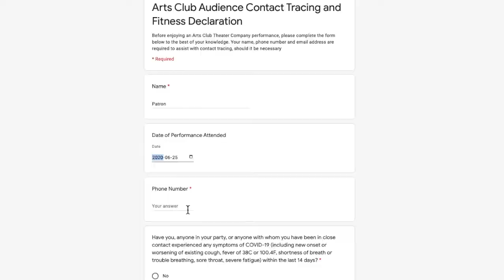Safety at our Venues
We can't tell you how excited we are to welcome you back to our Goldcorp Stage for our fundraising series SPACED OUT! We've so missed seeing you in our audience, and we can't wait to be reunited.

In preparation for our return to the theatre, learn about the steps we're taking to socially distance and minimize risks from our Guest Services Manager, Peter Chapek!